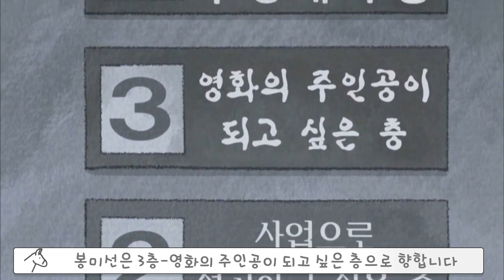[짱구]소름돋는 공포&감동 에피소드-금방이라도 죽을 것 같은 신형만의 선택...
▪ 배경음악

▪ 음향효과 : 상업적 목적으로 이용할 수 있는 공정자료 이용 및 자체제작
▪ 기타 사진·영상 : 상업적 목적으로 이용할 수 있는 사진과 영상 이용